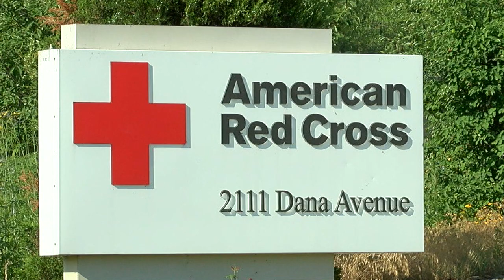Dave Sanderson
Dave Sanderson was the last passenger off US Airways Flight 1549 - The Miracle on the Hudson. This is the full interview from WCPO 9 On Your Side Cincinnati ahead of the Cincinnati Red Cross Annual Meeting Speech